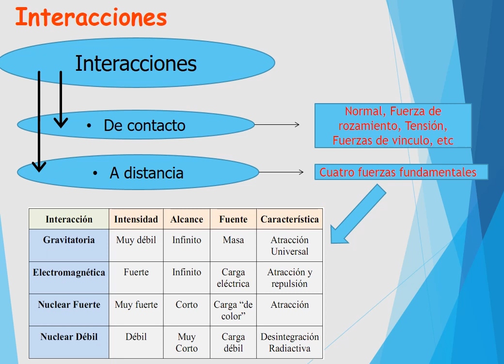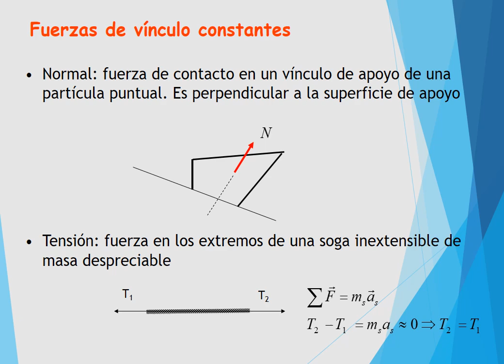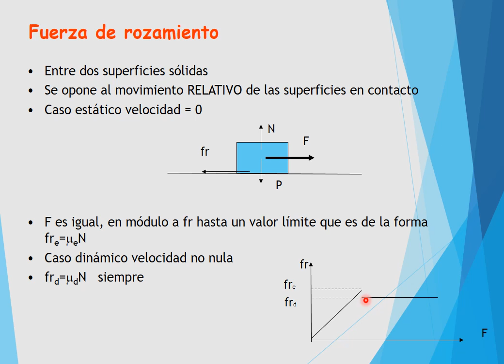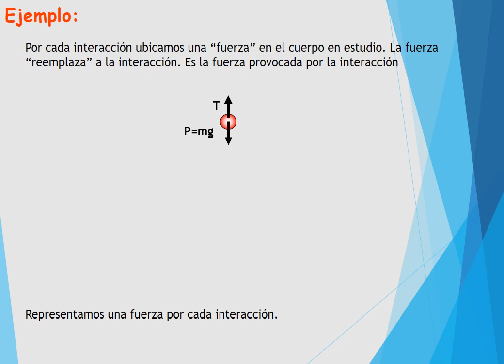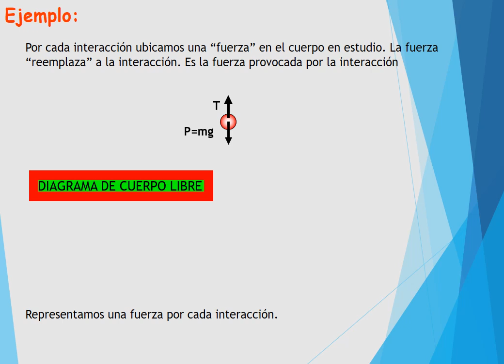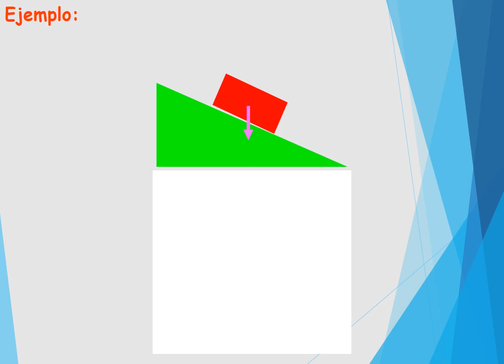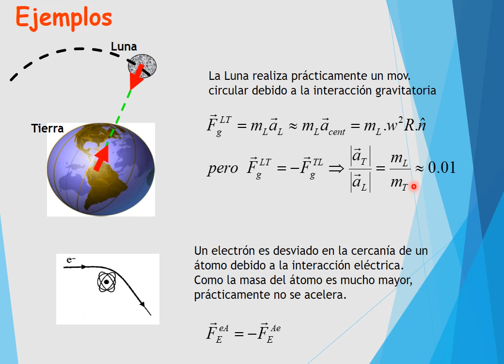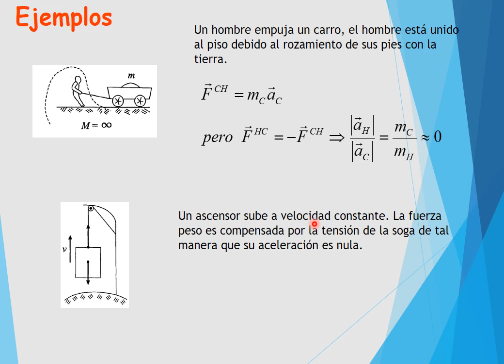A7 Interacciones - Clase asincrónica - FIUBA - Fisica 1